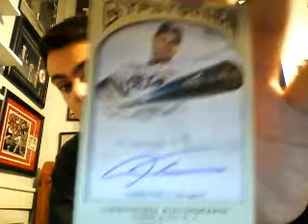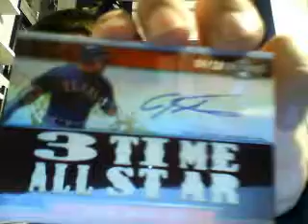2 Hamilton Mailday!!!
Go Gianttsssss!!!